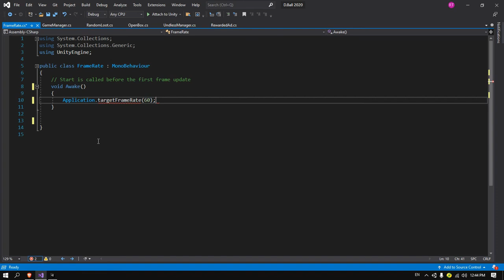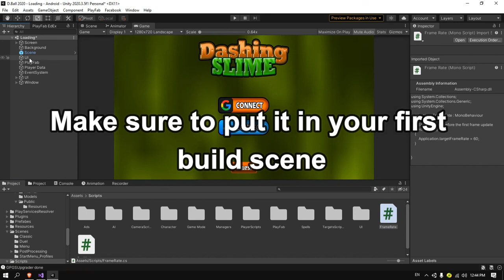LAG UI Animation in Android & IOS FIX | UNITY